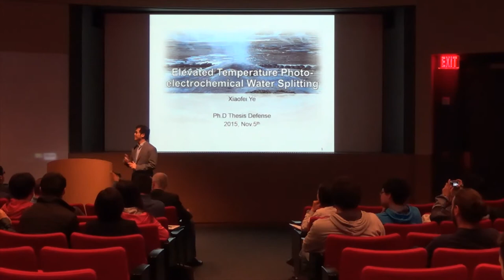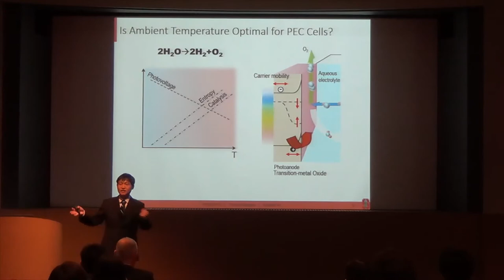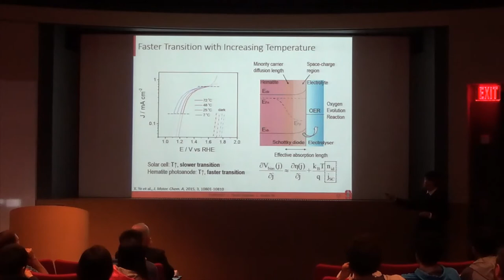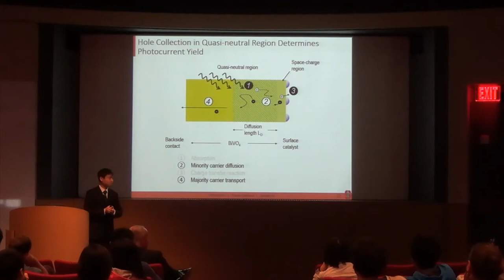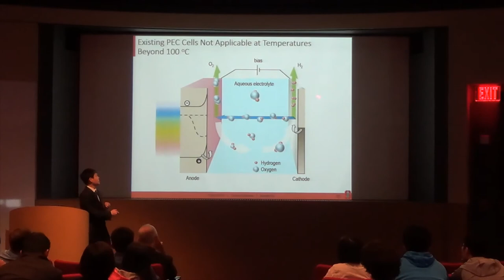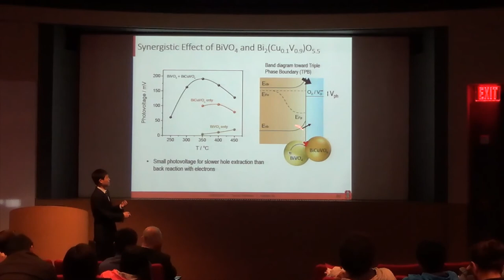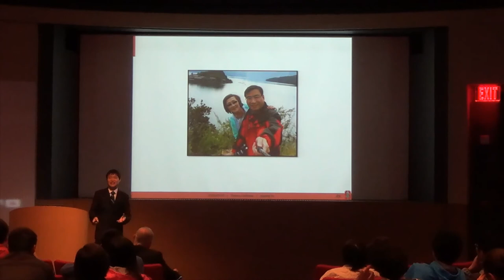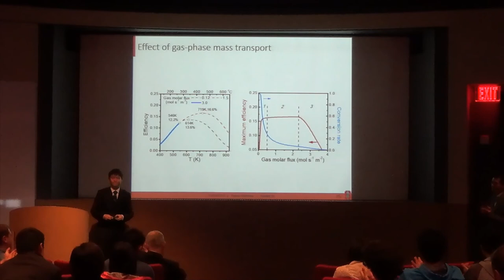Xiaofei Ye PhD Defense